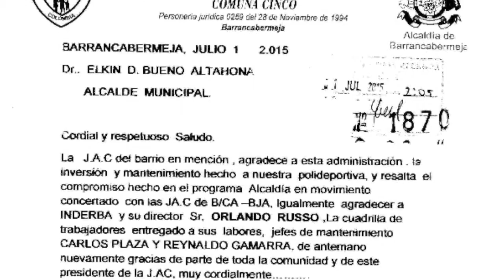Polideportiva barrio Las Torres